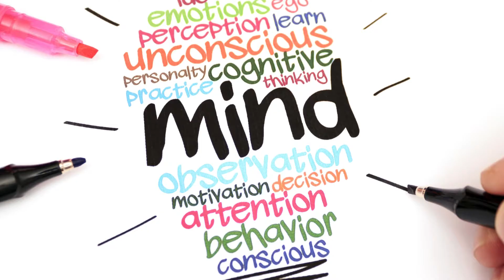Spiritual Awakening in Cinema: 4 Movies That Will Shift Your Perspective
Are you ready to embark on a mind-bending cinematic journey that transcends the ordinary? I truly believe that some movies have the power to ignite our spirits, shake our perspectives, and act as catalysts for profound spiritual awakenings. Let's dive into four films that will make you contemplate life's mysteries, your own existence, and perhaps even inspire you to break free from the illusions that hold you back.
1. The Matrix (1999)
"What is the Matrix?" This iconic question lies at the heart of this revolutionary sci-fi action masterpiece. We follow Neo, a seemingly typical computer hacker, as he begins to question the very fabric of his reality. His search for answers leads him to Morpheus, a mysterious figure who reveals a mind-blowing truth: Neo's world is merely a sophisticated computer simulation designed to enslave humanity.
The Awakening Moment: The 'red pill vs. blue pill' scene is an unforgettable symbol of the choice we face every day. Do we stay confined within the comfortable illusions that surround us (the blue pill), or do we boldly seek the truth, no matter how unsettling it may be (the red pill)? The Matrix jolts us into examining our own beliefs, the limits of our perception, and the very nature of reality itself.
2. Waking Life (2001)
Prepare for a philosophical dreamscape unlike any other. Waking Life is a visually stunning animated film that follows a nameless protagonist as he drifts through a series of surreal encounters. Conversations with philosophers, scientists, artists, and everyday people spiral into fascinating dissections of dreams, consciousness, free will, and the search for meaning.
The Awakening Moment: Waking Life doesn't offer easy answers. Instead, it leaves you pondering questions about the nature of existence, the potential of lucid dreaming, and the constant interplay between reality and the vast landscapes of the mind. This movie is like a vibrant tapestry of thought, woven to make you contemplate the rich possibilities hidden within your own consciousness.
3. The Truman Show (1998)
Imagine your life broadcast 24/7 as the world's favorite TV show, but you are completely unaware. That's the unsettling reality for Truman Burbank. His picturesque seaside town is an elaborate set, the people he knows are actors, and his every move is orchestrated for entertainment. This clever satire challenges us to question social conditioning, manufactured consent, and the thirst for voyeurism in our media-saturated world.
The Awakening Moment: Truman's relentless yearning to break free from his artificial existence is a powerful metaphor for spiritual liberation. His willingness to risk everything for an unknown, authentic life inspires us to question the invisible forces that might be shaping our behaviors and our understanding of ourselves.
4. Arrival (2016)
When enigmatic alien crafts appear around the world, linguist Louise Banks is tasked with the daunting mission of deciphering their language. Arrival is far more than a thrilling sci-fi encounter; it's a profound meditation on language, time, and how our perception shapes our reality.
The Awakening Moment: As Louise delves deeper into the aliens' unique form of communication, her mind begins to transform. She experiences visions both past and future, shattering her linear concept of time. Arrival makes us ponder the possibility that our own language might constrain our understanding of the universe. It hints at a reality where past, present, and future weave together, where our choices might be far less determined than previously believed.
These are just a few cinematic gems that can spark spiritual contemplation and perhaps even a profound shift in how you see the world. Have you had similar experiences with other films? I'd love to hear your thoughts and delve deeper into movies that ignite our souls!

Also watch:
10 Best movies of the 2000s